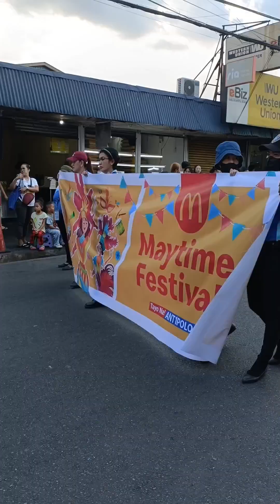may time festival Antipolo city